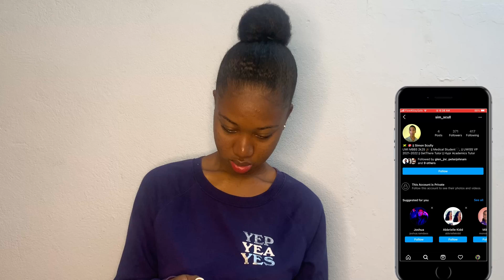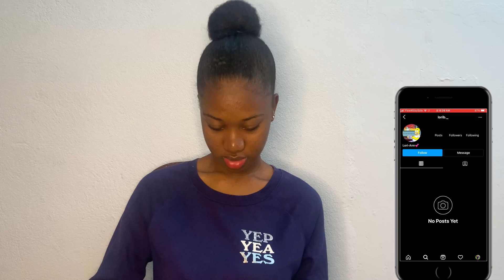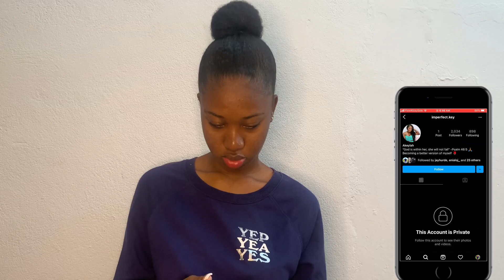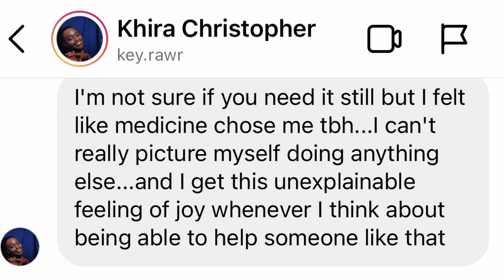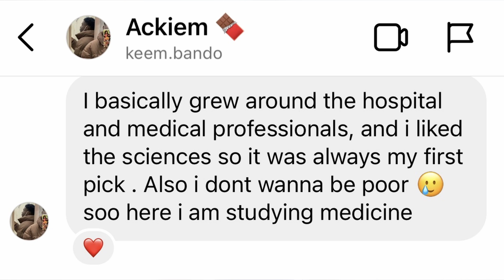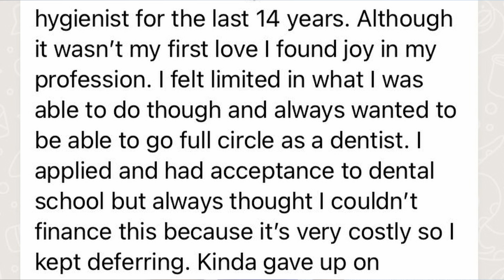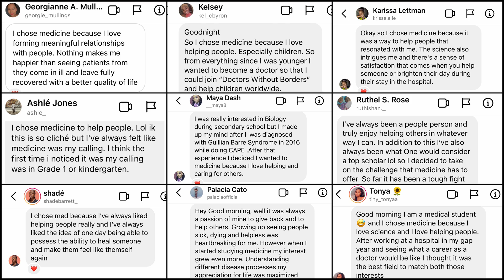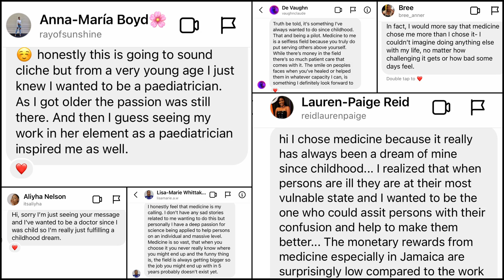The #1 Reason Jamaicans Become Doctors Is…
Asking 100 Jamaican Medical Students: "Why Medicine?" | UTECH DMD | UWI DDS | UWI MBBS

Time stamp
0:00 -  Intro
0:31 - Finding and messaging medical students
6:12 - Reading responses
10:34 - Recap

HEY everyone! Welcome to the first video of 2022 on the Paige Power YouTube channel in which I ask 100 Jamaican medical students why they decided to study medicine.